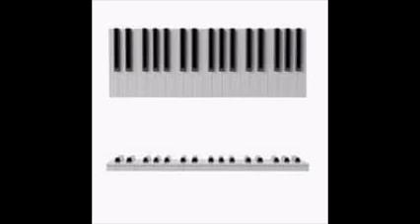บอกรักเป็นกลอน cover ekarin - AI